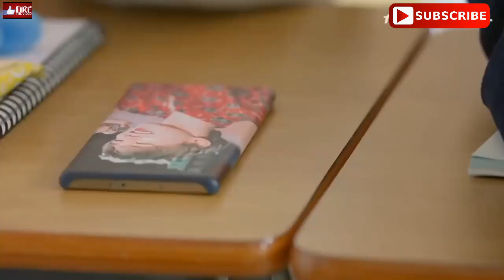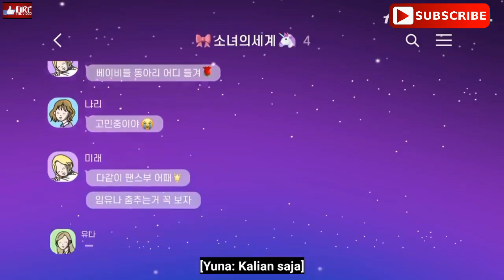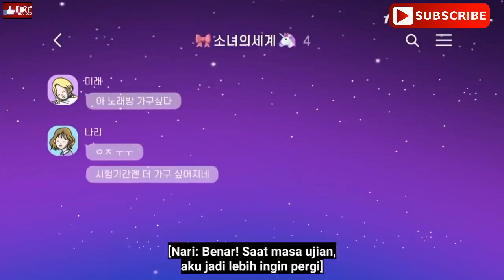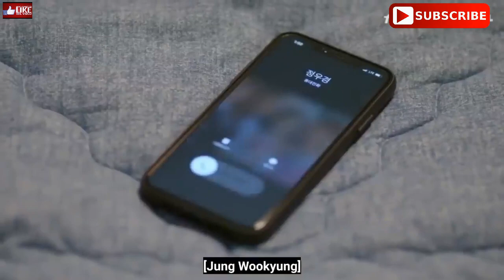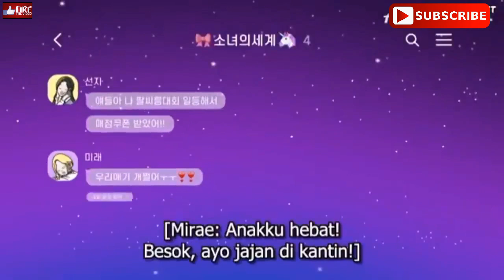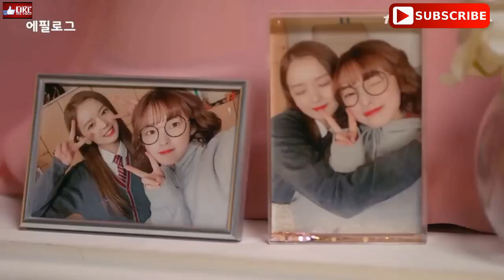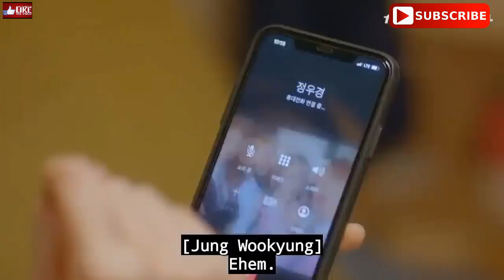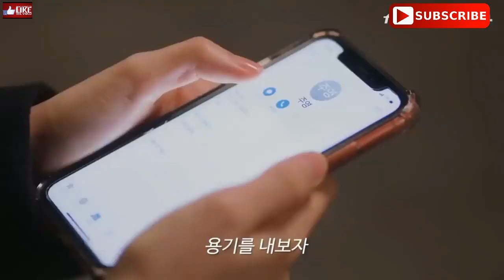THE WORLD OF MY 17 MALAY SUB EP. 1